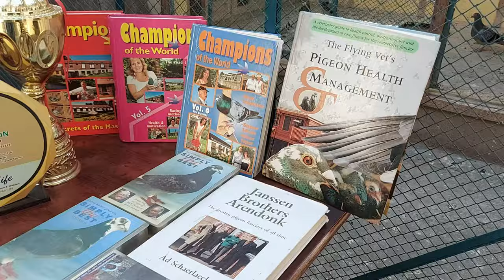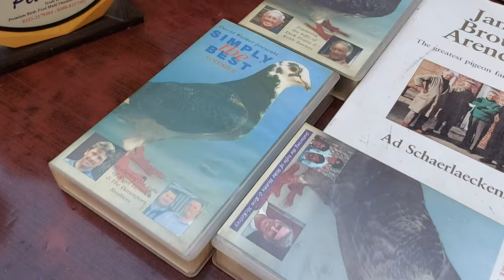Ustad Amir Chauhan Racing Pigeon Loft Gujranwala | Racing Homer Pigeon | 600 Gps Race | Pak Pets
Top 10 best Racing Pigeon | Racing Pigeon Loft | Racing homer pigeon | Racing kabootar ki pehchan | Racing pigeon training | Racing pigeon flying speed | Racing pigeon whatsapp group | Qasid Pigeon | Qasid pigeon ki pehchan

Apne Setup ya Karobar ki Video Bnwane ke lie hmse rabta kren
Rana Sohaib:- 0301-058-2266